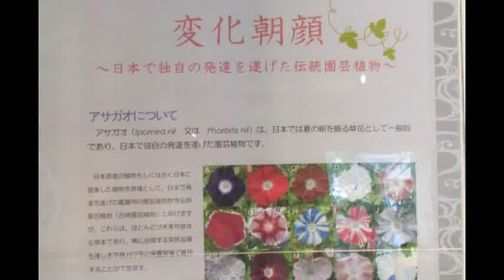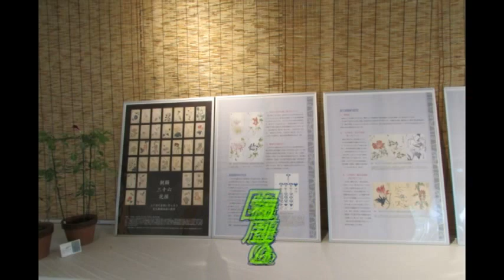福岡市植物園 変化朝顔展２０１６ 珍しいね。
福岡市植物園　変化朝顔展　　朝顔が珍しいね。Ｑ４２６種子から３品種に葉も花も変形しました。イロイロあります　南小国町満願寺土井団地
２０１６・０９・０７